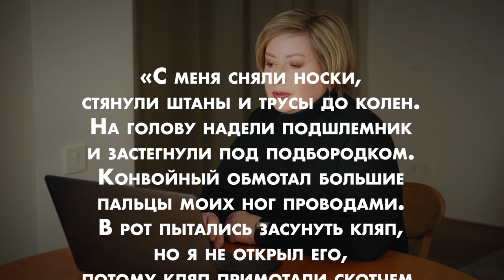Как свергали Путина: издержки патриотического воспитания. Ольга Романова — о деле «Сети»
Страх и ненависть в Пензе. Пытки и угрозы. Зверские приговоры. Дочь мента, которая смогла уйти. Как спортивные игры в лесу превращаются в покушение на свержение режима? И до чего может довести патриотическое воспитание? Ольга Романова о деле «Сети».

Пензенский суд вынес приговор семерым фигурантам дела «Сети» — они получили от 6 до 18 лет колонии. Молодых людей признали виновными в подготовке к терактам и свержению власти — они просто переписывались в интернете и вместе играли в страйкбол. Никто свою вину не признал.